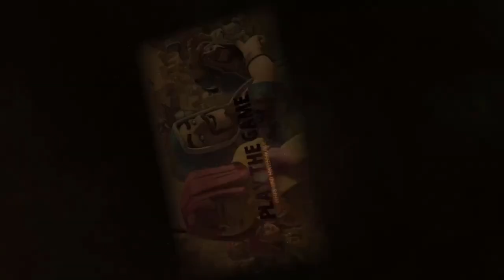Rathaus 11 Helden endlich fertig! | Clash of Clans Deutsch | CoC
Mein Dicker geht noch zwei Level dank Goldpass hoch.

Titel des Videos: Rathaus 11 Helden endlich fertig! | Clash of Clans Deutsch | Let´s Play COC